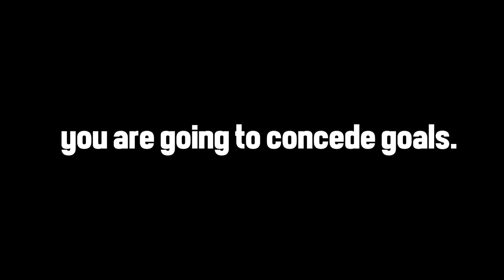This Is Why PROS Have Such A STRONG DEFENSE On Fifa 23! New Tips